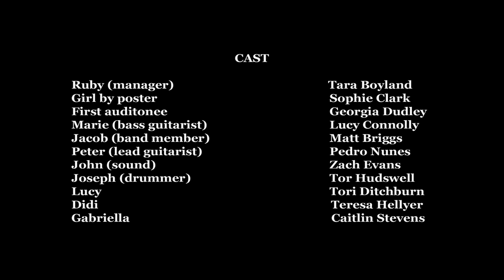Banned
This video is about  a Newton Abbot Rock Band  - MED Theatre and Coombeshead 2010